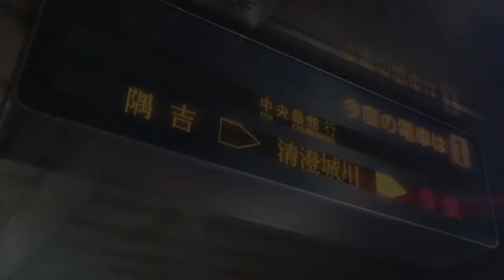Persona 5 - PART 2: Home Sweet Attic - Let's Play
Serves you right for helping that woman.